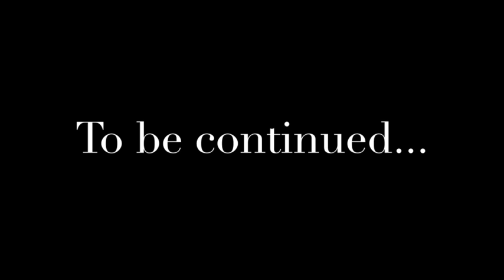Behind blogging Part 1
Behind the scene of a typical week of my life being a blogger ! More to come...